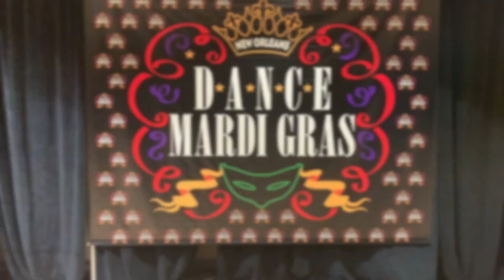Crown Line Dance | 2023 Dance Mardi Gras | New Orleans, Louisiana